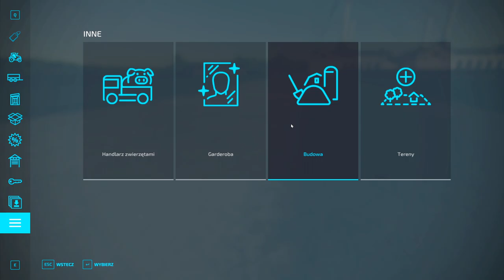Farming Simulator 22 zaczynamy odc 42. Budujemy fabryki. Zagrajmy w FS22 gameplay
W 42 odcinku z Farming Simulator 22 budujemy sporo nowych fabryk.